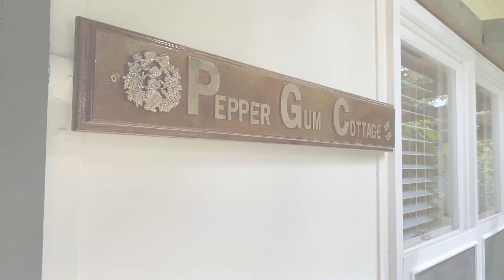15a Hill Street, Mount Barker